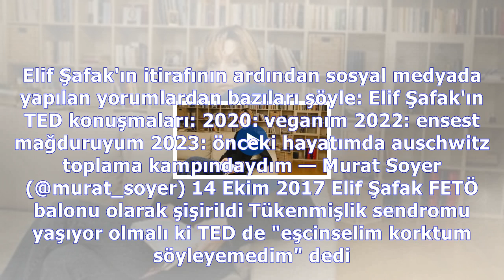Elif Capítulo 311 :Elif şafak'ın biseksüellik itirafı sosyal medyayı salladı